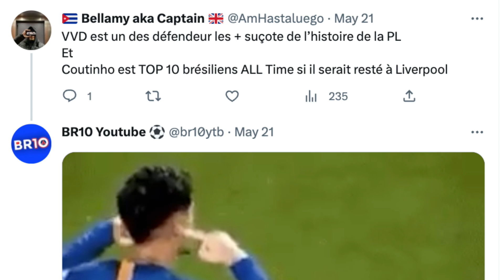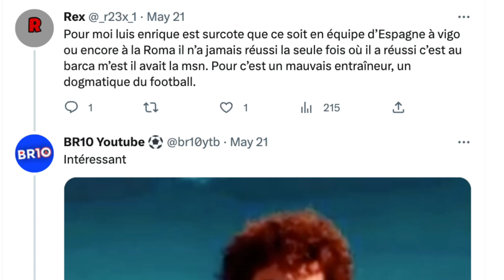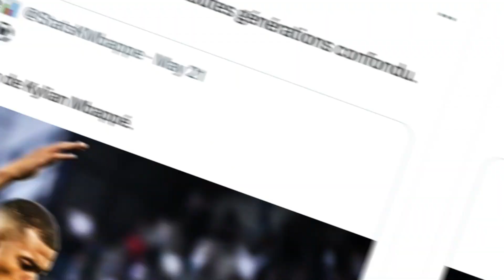JE JUGE VOS UNPOPULAR OPINIONS 👨‍⚖️ (Haaland surcoté ? Mbappe ou Zidane?)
Yo la famille on se retrouve pour un nouveau concept : je juge vos unpopular opinions football !

👕 Vos maillots de foot à 30 euros : footballshirt.fr

🔥 Code Betclic : BENO6V3S

⚡️Code Unibet : G8RPH

00:00 : Intro unpopular opinions foot
00:39 : Instagram unpopular opinons
03:13 : Youtube unpopluar opinions
08:54 : Twitter unpopular opinions